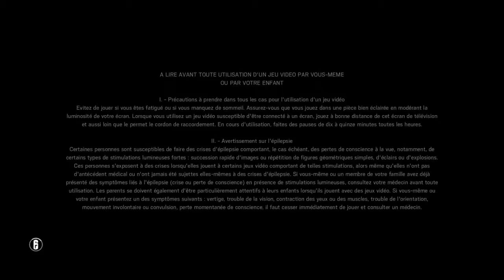Tom Clancy's Rainbow Six® Siege_20180808123849